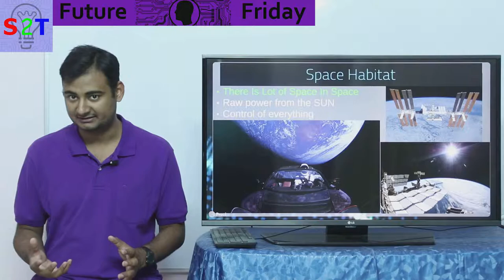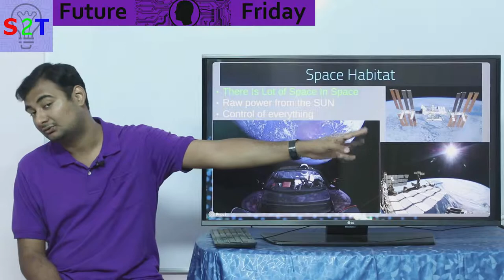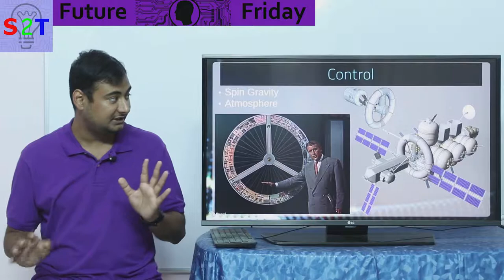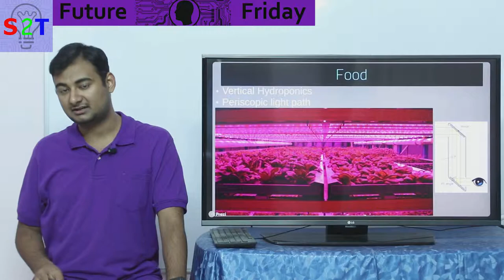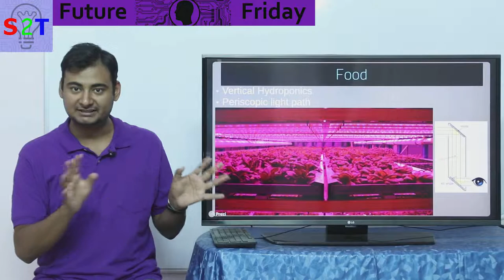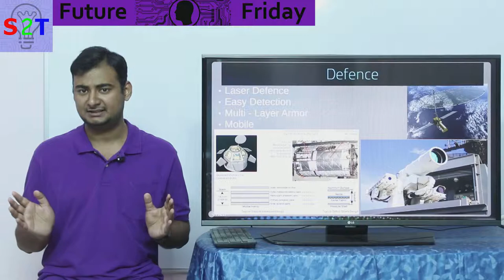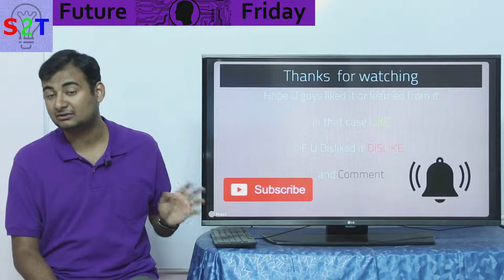Space Habitat Explained In HINDI {Future Friday}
In this ep we will look at the Space habitat
There Is Lot of Space In Space
The grand father of space habatat Gerard Kitchen ONeill
What does Space habitat allows us to control
WE need power and how will we get it
Food for life & how to grow it
How will the defence work